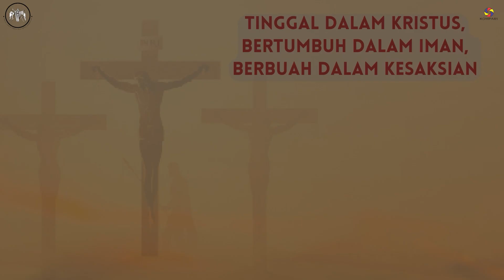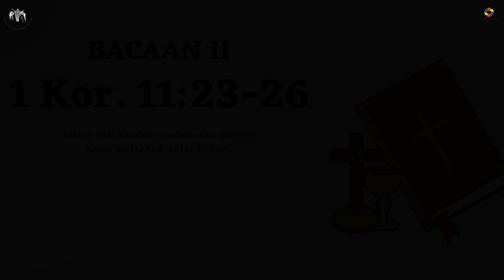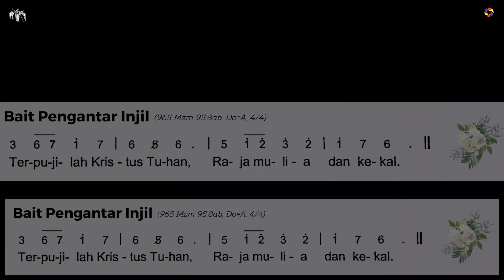Liturgi Sabda Misa Kamis Putih I | GEREJA BABARSARI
Liturgi Sabda Misa Kamis Putih I

Bacaan I diabacakan oleh : Agnes Michelly Laka
Mazmur dinyanyikan oleh : Dorothea Talita Indamika
Bacaan II diabacakan oleh : Maria Kewa Lemba Hoaratan

🎶 Songs
- Bumper :
Ajarilah Kami Tuhan, Bahasa Cinta Kasih - MB 400
Organis : Theodora Pramasitha Yudanti

Crew Cameramen : KOMPARI, Teresa Eskavi Sonda, Stefian Simbong, Lady Larasati, Markus Pardomuan Lumbanraja, Yustinus Servulus Moa, Gisella Maria Meyta Dewi
Editor : ureesryio

@kompari dan @gereja.babarsari